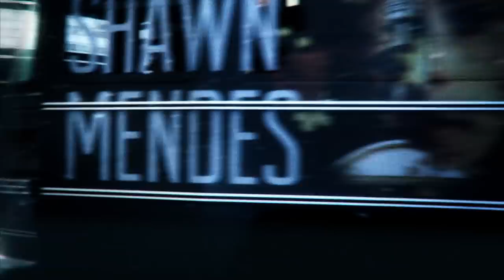Shawn Mendes: The Tour - Trailer by Gibson Hazard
For tickets & show info head to: ShawnMendesTheTour.com